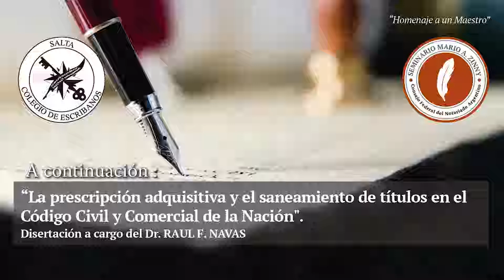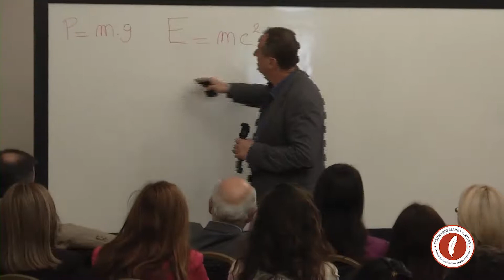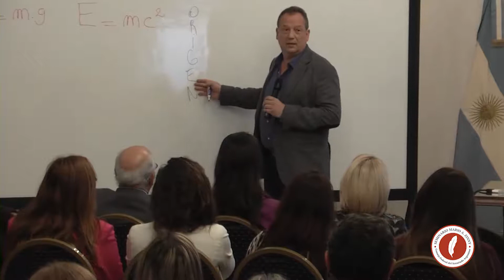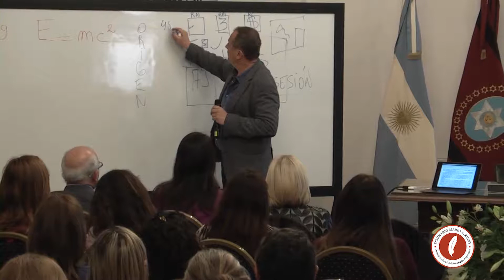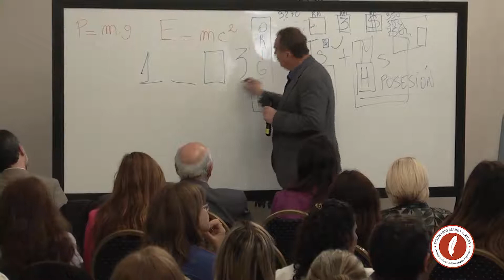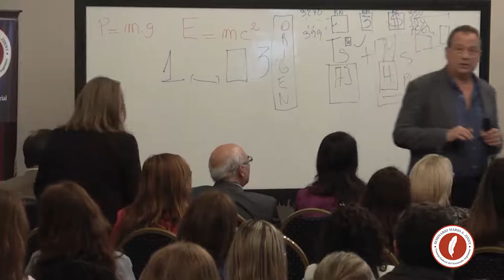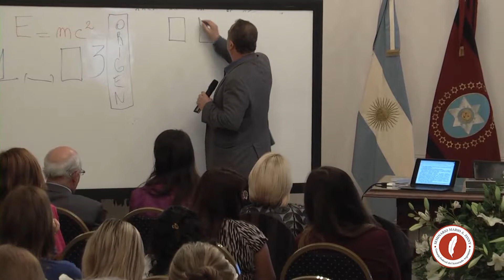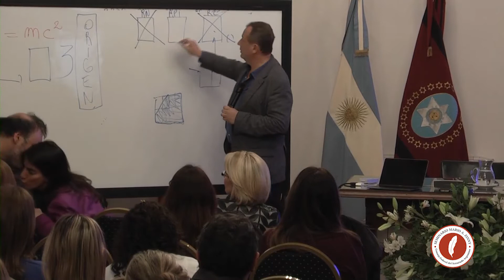2˚ Seminario Nacional Académico Notarial – Mario Antonio Zinny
Dr. Raúl Navas
“La prescripción adquisitiva y el saneamiento de títulos en el Código Civil y Comercial de la Nación”